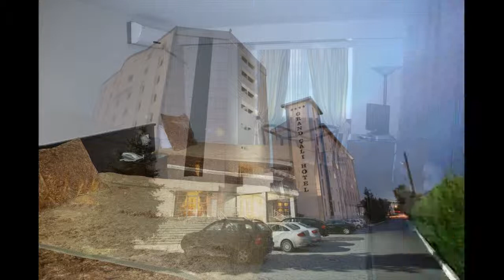BİLECİK; KONAKLAMA YERLERİ VE OTELLER | Neyi Meşhur, Nesi Meşhur | Şehir Turu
BİLECİK; KONAKLAMA YERLERİ VE OTELLER
Bilecik' te kalınacak yerler ve oteller.

GRAND KENT OTEL
TAŞKIN OTEL
ÇALI OTEL
HOTEL ERONUR
GRAND ÇALI HOTEL
GRAND HOTEL BELEKOMA
AKTAŞLAR OTEL
FIRTINA BUTİK OTEL
NAMLI OTEL
OTEL BAŞARAN
AYYILDIZ OTEL